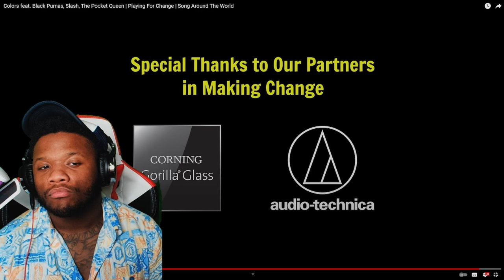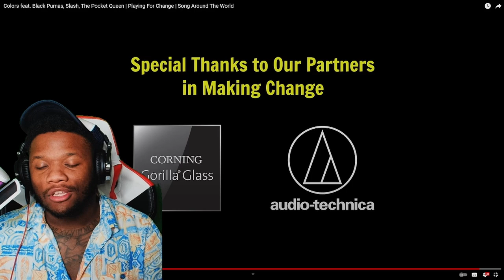FIRST TIME REACTING TO Colors feat. Black Pumas, Slash, The Pocket Queen Song Around The World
FIRST TIME REACTING TO Colors feat. Black Pumas, Slash, The Pocket Queen | Playing For Change | Song Around The World

 Colors feat. Black Pumas, Slash, The Pocket Queen | Playing For Change | Song Around The World